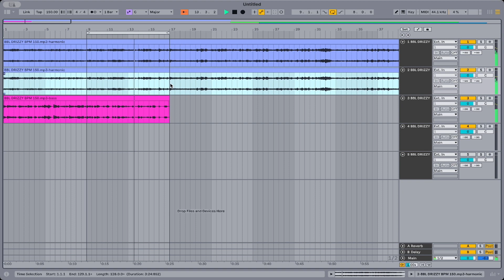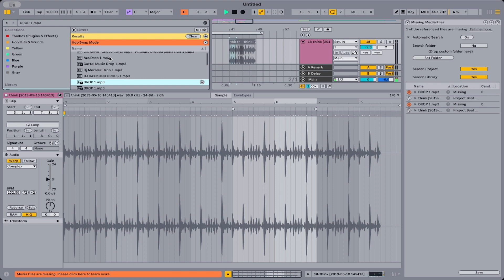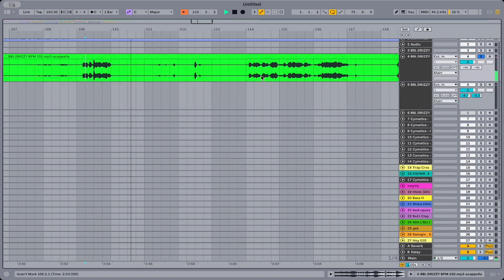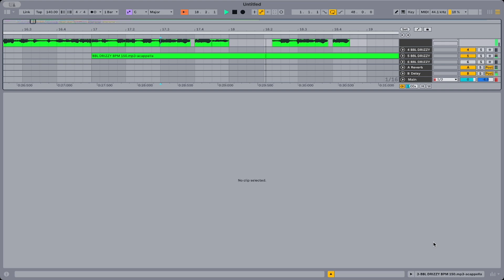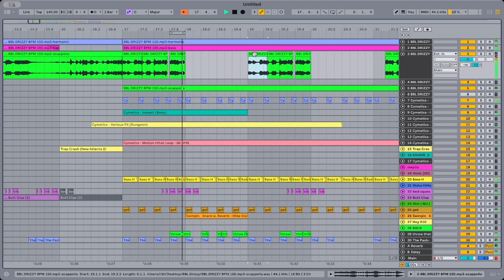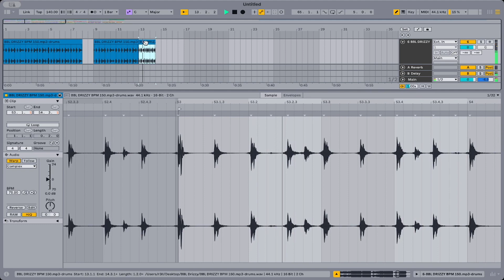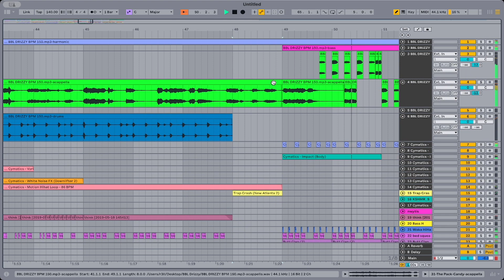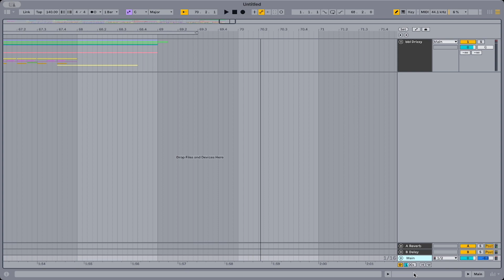Metro Boomin - BBL Drizzy (JerseyClub Remix Session)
Remixed BBL Drizzy - Into A JerseyClub Song